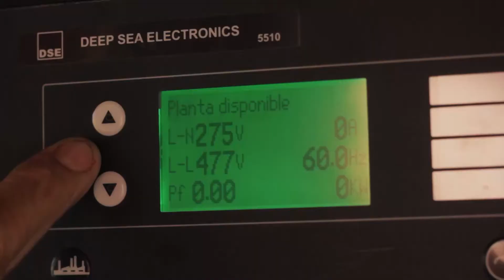Informan directivos de la Empresa Eléctrica las medidas de ahorro energético en la provincia